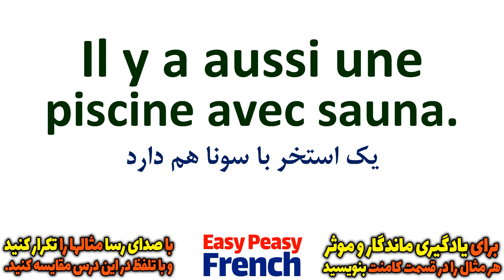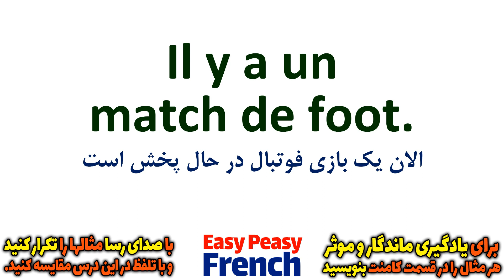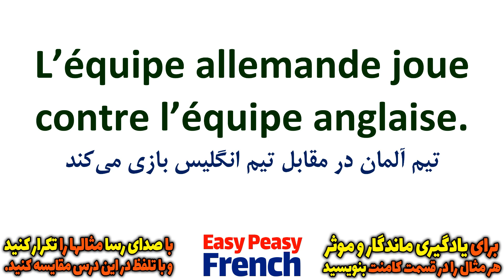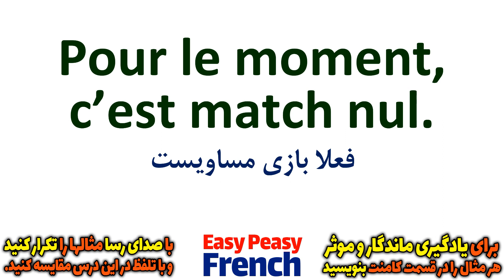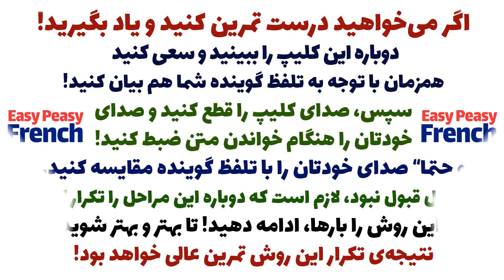آموزش گام به گام زبان فرانسه | فرانسوی مثل آب خوردن | درس 49